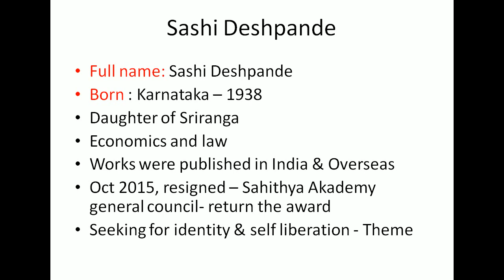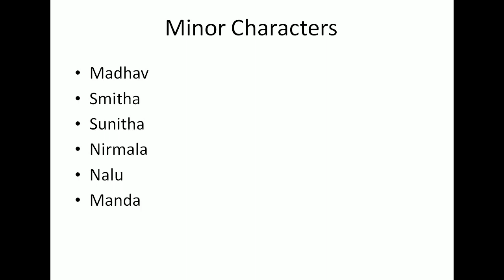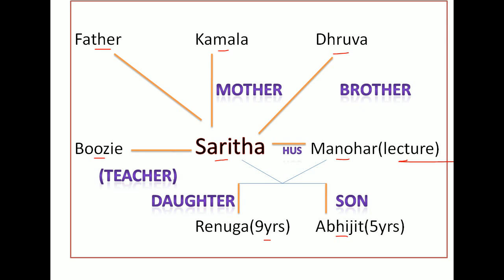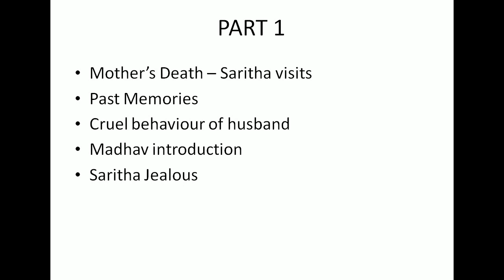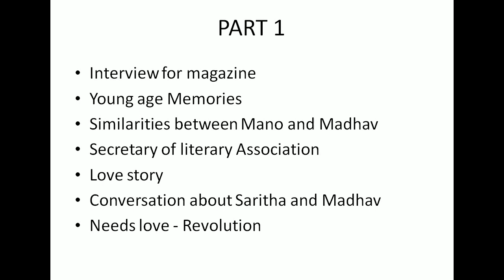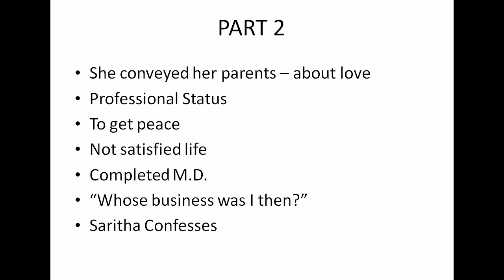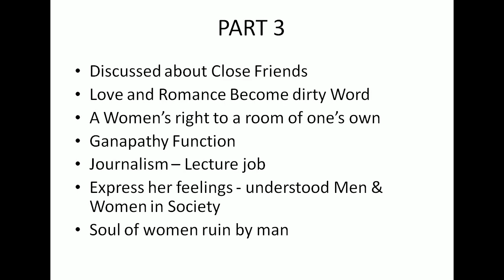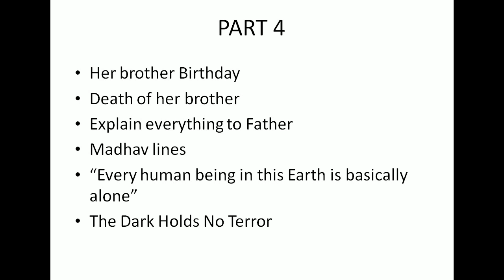ENGLISH LITERATURE 43# THE DARK HOLDS NO TERROR